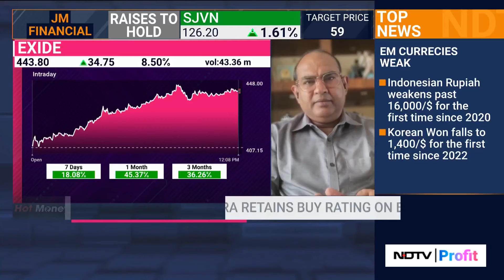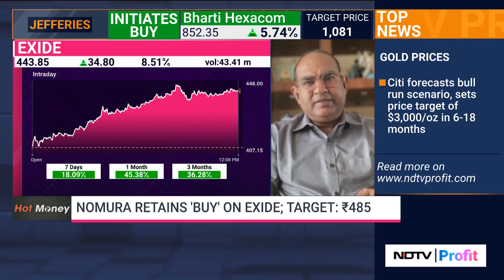Nomura Retains Buy Rating On Exide Industries | Exide Target Price News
Exide Share Price News: Nomura Retains Buy Rating On Exide Industries | Exide Target Price News